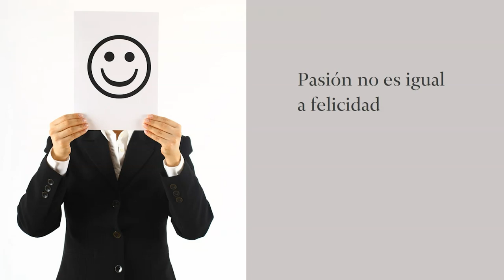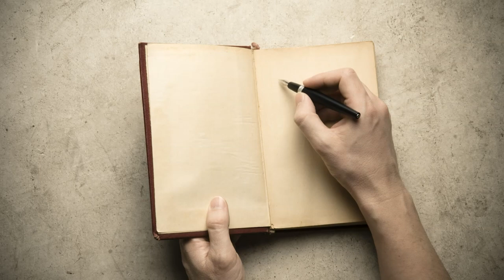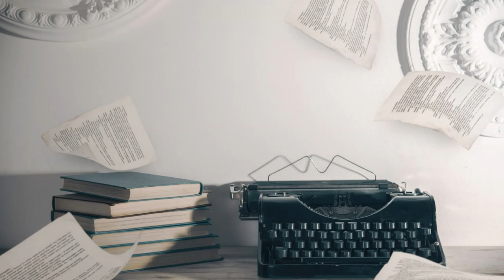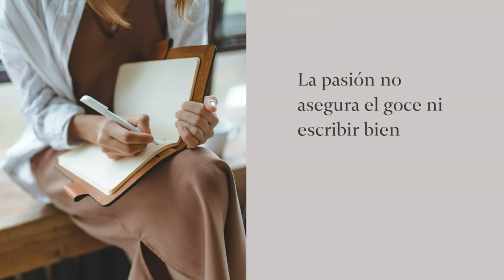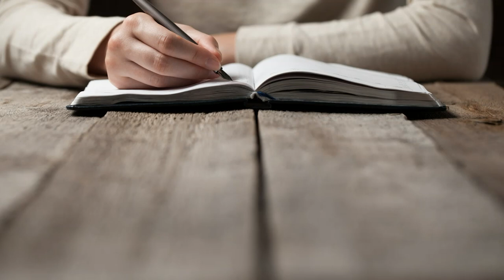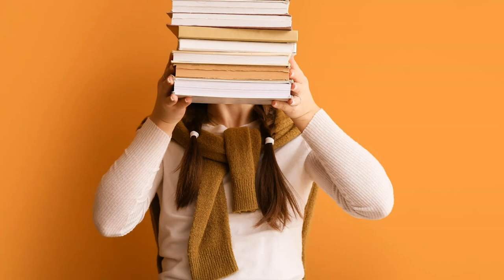Ponerle PASIÓN no es suficiente para ESCRIBIR BIEN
La convocatoria para nuestro nuevo Curso de Estilo está abierta. Puedes conocer todos los detalles y apuntarte para no quedarte sin plaza aquí:

Para muchos escritores noveles, escribir es su pasión. Hay una fuerte pulsión en ellos que los impulsa a escribir, a plasmar en palabras las mil historias que su mente, siempre creativa, no para de segregar. Pero, por desgracia, la pasión no es suficiente para escribir bien, menos todavía para escribir grandes obras.

El problema estriba en que damos por sentado que cuando seguimos nuestra pasión seremos felices. Si hacemos lo que nos gusta, el goce está asegurado y además lo haremos bien. Y, en el caso de la escritura, la ecuación se completa con la idea de que si nosotros gozamos al escribir (porque nos mueve la pasión), el lector lo hará también al leer nuestros textos. Pero nada de eso es exactamente así.

En este vídeo te cuento por qué y cómo puedes abordar el asunto.

📄Artículo mencionado. ¿Importa disfrutar al escribir?